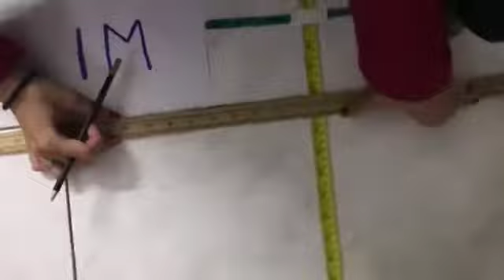PERTANDINGAN KEMAHIRAN OLAHRAGA ( LOMPAT JAUH BERDIRI)-AININ NADHRAH BINTI ZULKIFLI (SMK RAWANG)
NAMA : AININ NADHRAH BINTI ZULKIFLI
4SK
PERTANDINGAN KEMAHIRAN OLAHRAGA ( LOMPAT JAUH BERDIRI)